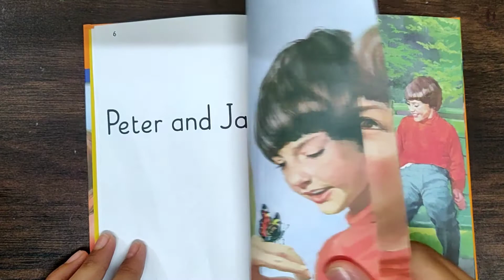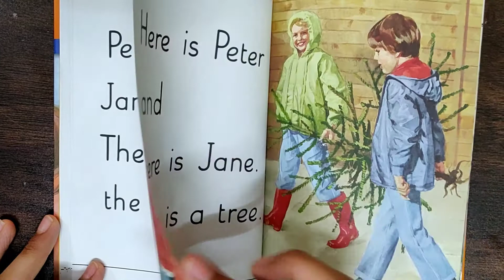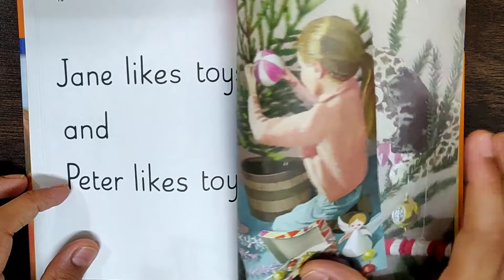Peter and Jane 1b | Read Aloud Books for Children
Hey Guys,